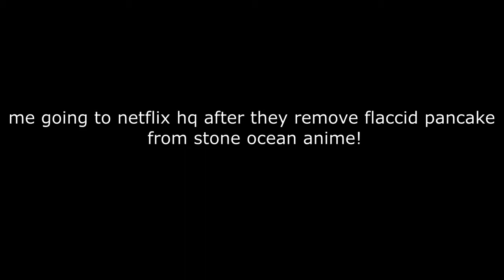fuck you netflix